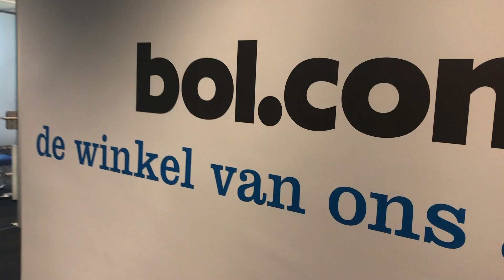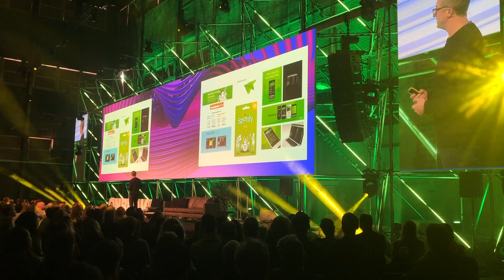Vlog Amsterdam by Yne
In deze vlog laat ik je mijn avonturen zien van Amsterdam.
Veel kijkplezier!